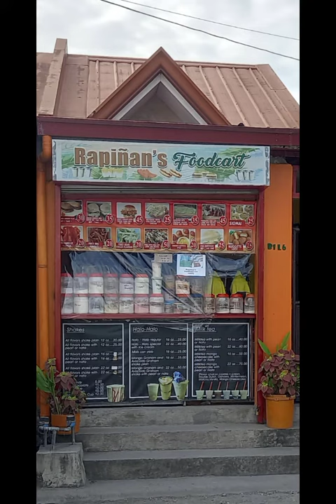Small Business na pinagkakakitaan